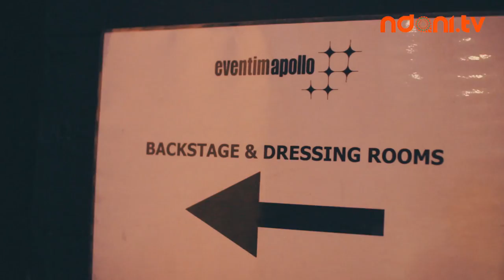GTCREA8 PRESENTS: LORD OF THE RIBS WITH BASKETMOUTH IN LONDON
Watch all the exciting moments from the 2016 GTCREA8 Lord of The Ribs Concert with Basketmouth which took place in London on the 14th of February 2016.